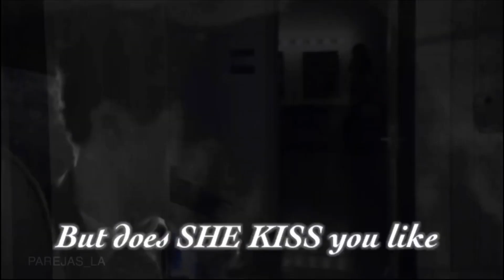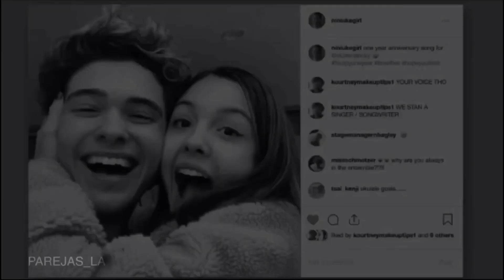Ricky and Nini || ALL THESE YEARS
Nini and Ricky
Rini
High school musical the musical
Olivia Rodrigo
Joshua Bassett